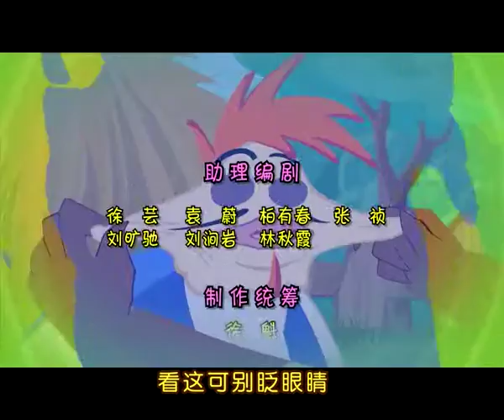小鸡不好惹 Chicken Stew 11 & 12 | 口哨 & 南瓜节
第11集《口哨》
鸡小龙和胸大鸡分别前往磨坊和谷仓干活，瘦高高和胖乎乎决定抓住这个胸大鸡落单的机会，抓住胸大鸡。分别前，胸大鸡和小龙约定：一旦胸大鸡吹口哨，小龙就会出现。每次扑上去抓胸大鸡时，胸大鸡就吹响口哨，功夫高强的小龙接着出现将黄鼠狼修理一顿。

第12集《南瓜节》
农庄整筹备举办南瓜节，两黄鼠狼并不知情，只是觉得奇怪，他们已经观察很久，最终决定晚上行动，进去抓鸡。鸡丁也正在为南瓜节的装饰做准备，小龙却误打误撞的把鸡丁准备好的南瓜打碎，于是得到谷仓去给鸡丁搬南瓜来。小龙按照鸡丁的要求来到谷仓搬南瓜，哪知阴差阳错，把一大堆南瓜都“弄”到了鸡舍门口，鸡丁干脆把这些大大小小的南瓜都做成南瓜灯，来装饰整个农庄。不知情的两黄鼠狼晚上来捉鸡，遇上的噩梦一样的情景被吓跑了。